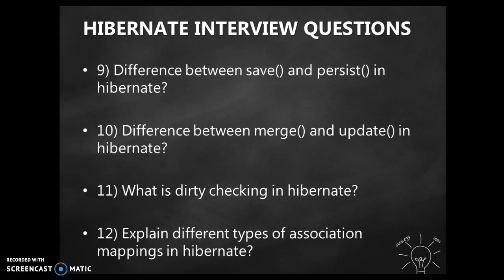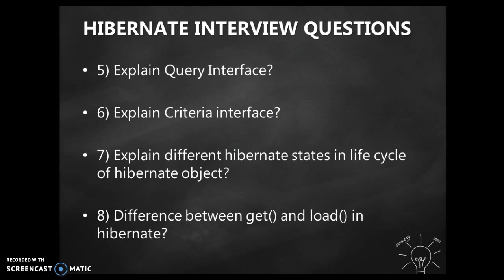Hibernate interview questions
hibernate interview questions and answers in java,
hibernate interview questions for experienced in java,
hibernate interview questions in java,
hibernate interview questions and answers for experienced in java,
hibernate interview questions for 3 years experienced in java,